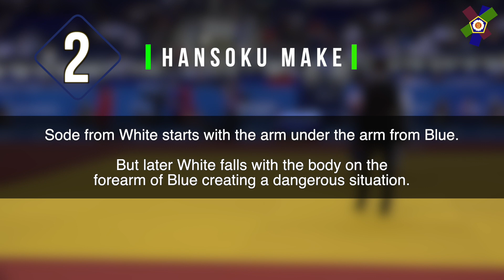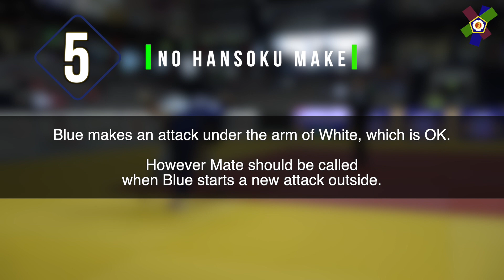REFEREE WEBINAR PART¹⁴ EXPLANATION - Illegal Joint Locks